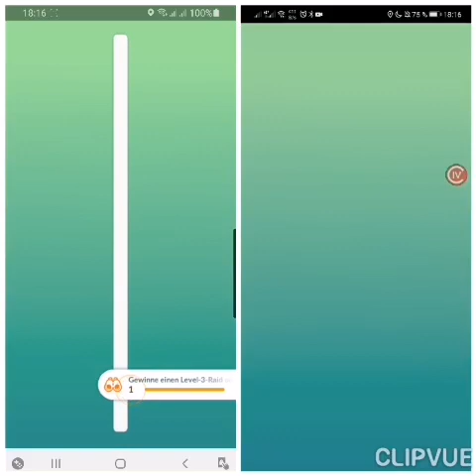Duo Cresselia nur mit Megabibor Ein Spiel gegen die Zeit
Das härteste Set was machbar ist
601 Sekunden sagte Pokebattler
Ob wir es geschafft haben seht ihr hier